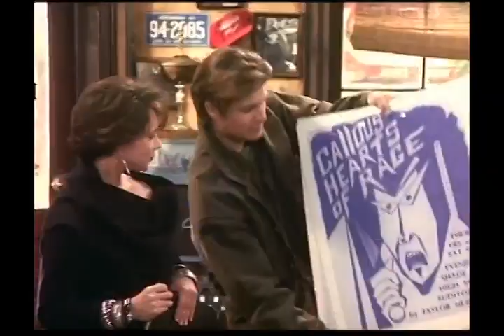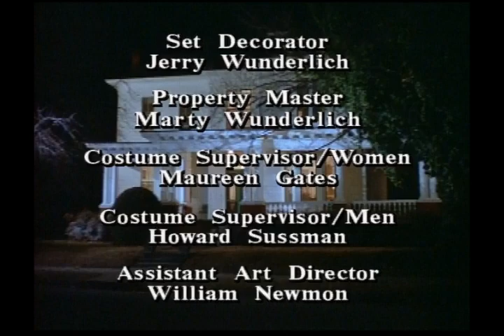Callous Hearts of Rage | Evening Shade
Not everyone thinks imitation is the greatest form of flattery, when Taylor writes a play about the people of Evening Shade.